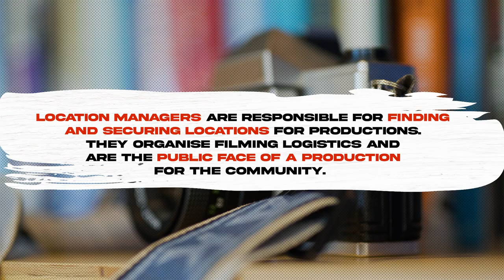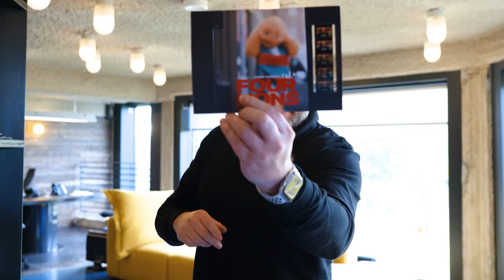MADE: Interview with Mark Herbert, Founder & Joint CEO of Warp Films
Mark is the Founder and Joint CEO of Sheffield-based Warp Films, a production company which grew out of a record label and still maintains its punk rock spirit. Hear about Mark's route to becoming an independent producer and why it's important to be nice to people, whatever stage of career they're at.

This interview is part of MADE: Successful Independent Producers Talk, a series featuring some of the UK independent production sector's most influential producers of the past 30 years. It was commissioned as part of Pact's 30th Anniversary celebrations.

About Pact

Pact is the UK screen sector trade body which represents and supports independent production and distribution companies.

Our mission is to help our members grow their businesses domestically and internationally. We do this by offering them the tools and support they need, as well as working to ensure the best possible economic, regulatory and legislative environment for them to do business in.